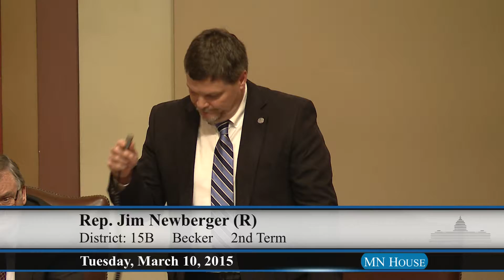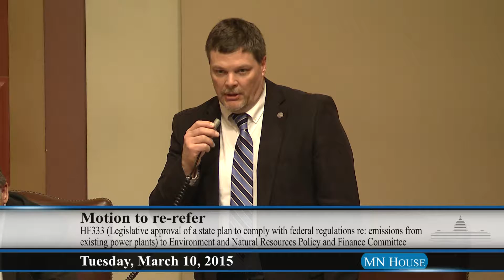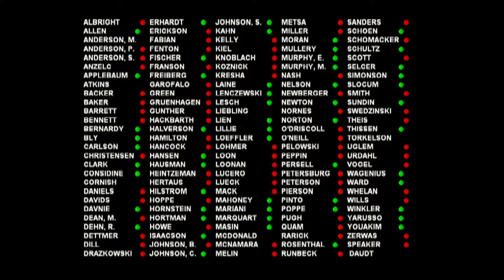House floor session 3/10/15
11:55 - Motion to re-refer HF333 (Legislative approval of a state plan to comply with federal regulations regarding emissions from existing power plants required) to House Environment and Natural Resources Policy and Finance Committee.
24:28 - General floor discussion.